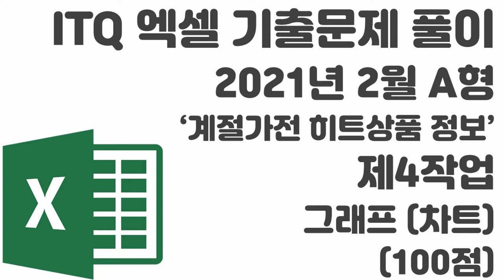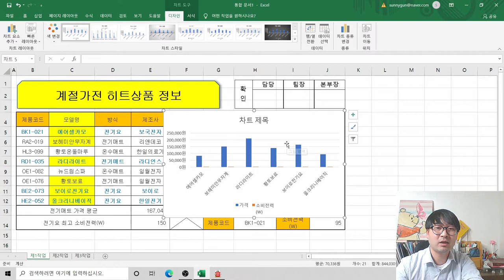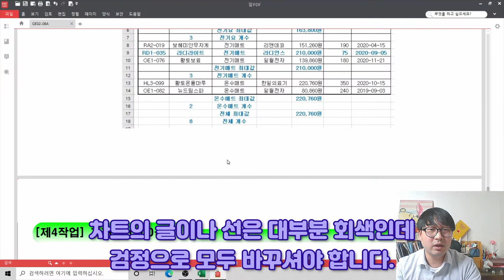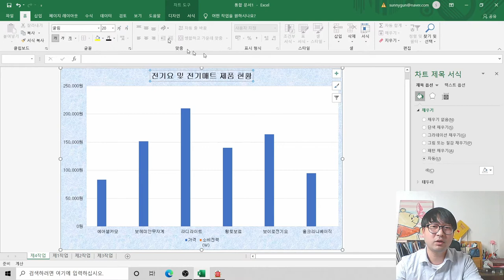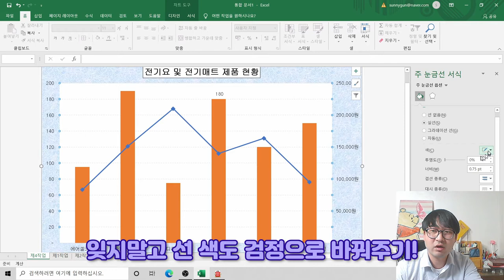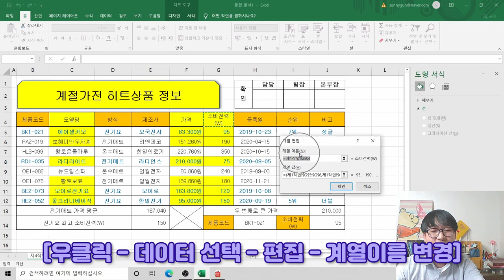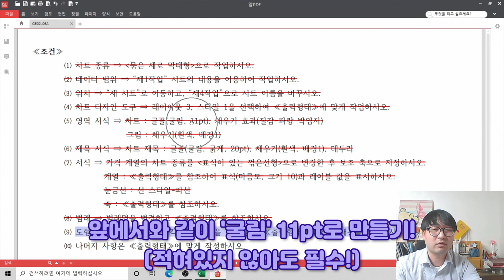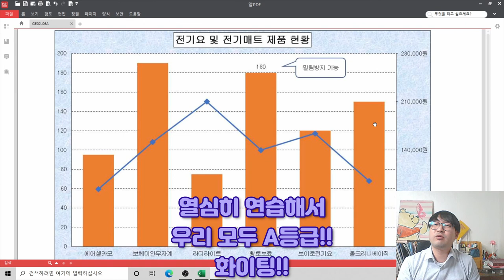2021년 2월 A형 제4작업(그래프_차트)_ITQ 엑셀 '계절가전 히트상품 정보' 기출문제 풀이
2021년 2월 A형 제4작업(그래프_차트)_ITQ 엑셀 '계절가전 히트상품 정보' 기출문제 풀이

2021년 2월 A형 '계절가전 히트상품 정보' 제4작업(그래프_차트)' 풀이 영상이에요.

문제의 예제파일은 아래 링크에서 받으실 수 있어요~

ps. 집에서 영상 처음 찍어봐서 세팅이 엉망이라 소리도 이상하고...엉망이네요 ㅠㅠ 죄송함다 ㅠㅠ
     다음 B형 영상은 조금 나을거에요 ㅠㅠ